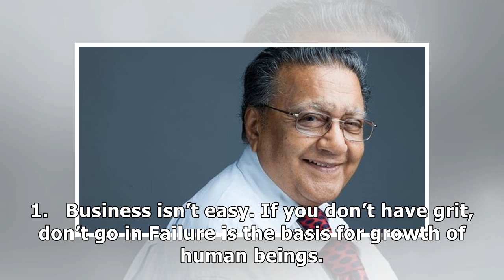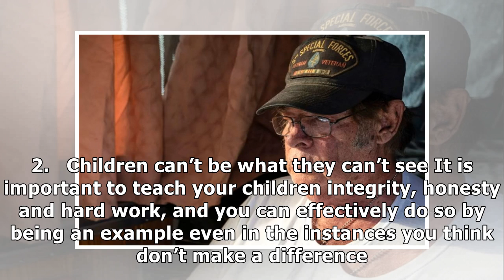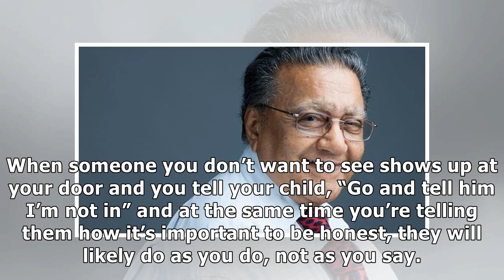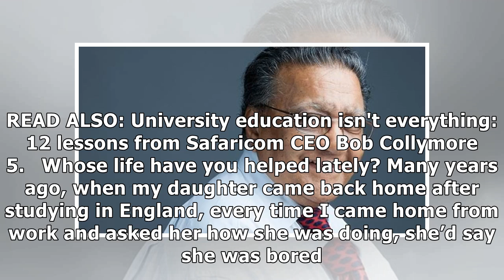Manu Chandaria: 12 lessons I have learnt in my 90 years